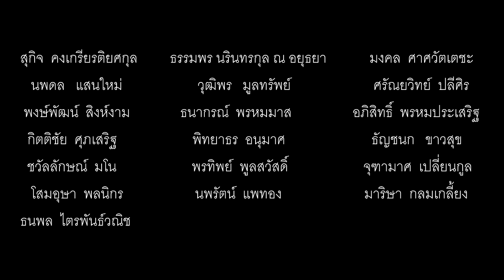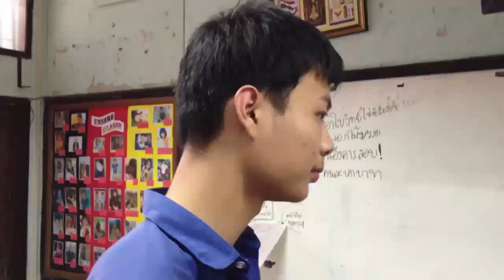MVคนบนฟ้า5/13 ร.ร.สุรศักดิ์มนตรี19/02/2555 [By LarngHong Film]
งานวิชาภาษาไทย